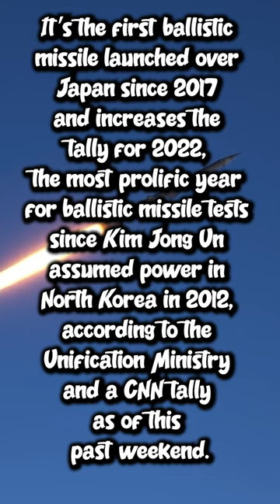North Korea Launches Missile Over Japan